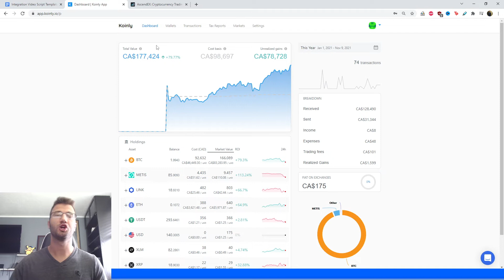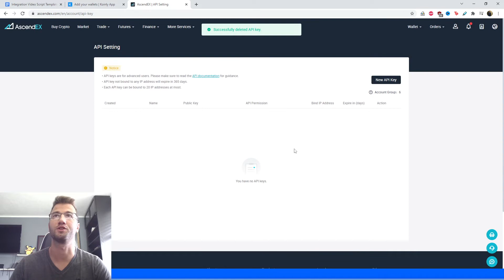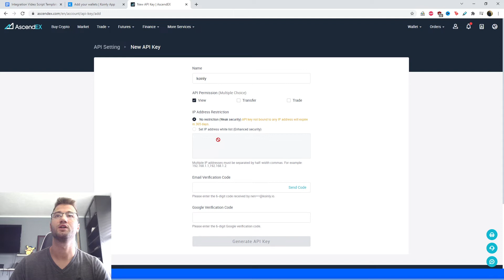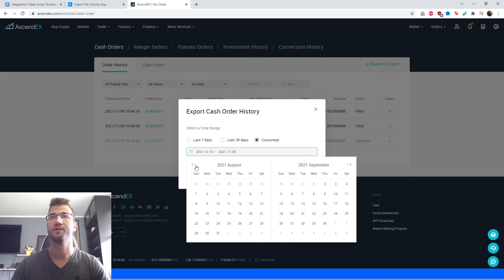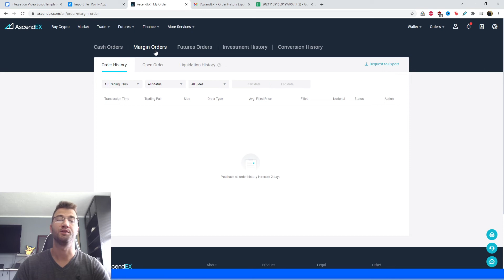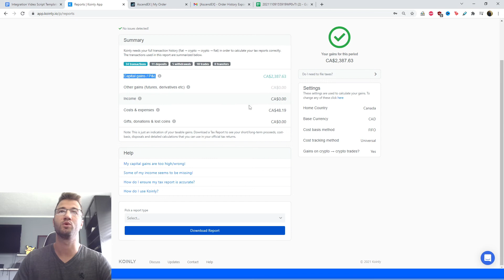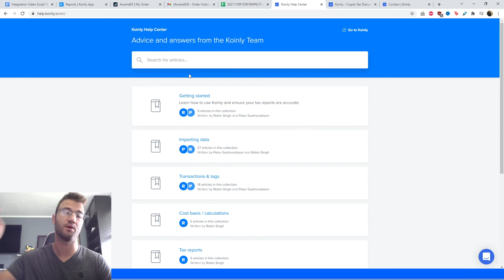How To Do Your AscendEX (BitMax) Crypto Taxes [With Koinly]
Trading with AscendEX ? Not sure how to do your crypto tax? Worried about the IRS or your country’s tax authority? Relax, we've got you! Watch and learn with Koinly.

Using AscendEX and wondering how to do your AscendEX crypto taxes before the IRS, HMRC, CRA, or the ATO tax deadline? It’s really easy! Today I’ll show you have to quickly import your AscendEX transactions into Koinly -  by importing different CSV files into Koinly. Koinly then calculates your cryptocurrency taxes and generates a fully compliant tax report that you file with yourself, or send to your crypto tax accountant. Let’s get your crypto tax sorted!

[00:00] Introduction
[00:50] Integration
[4:00] How To Download Tax Reports

Want more info? Check out our step-by-step guide on how to get your AscendEX crypto tax done with Koinly

That's it. Don't forget to tag your airdrops/forks so they show up as Income on your generated crypto tax forms!